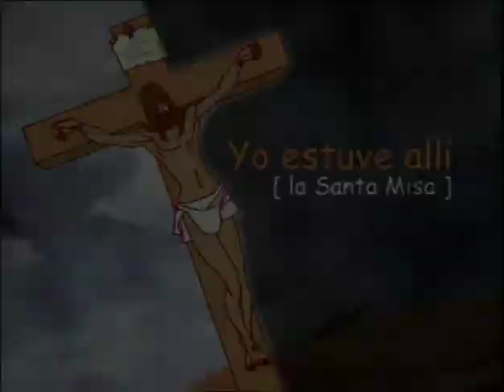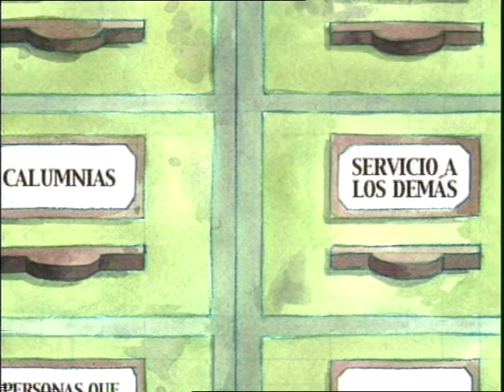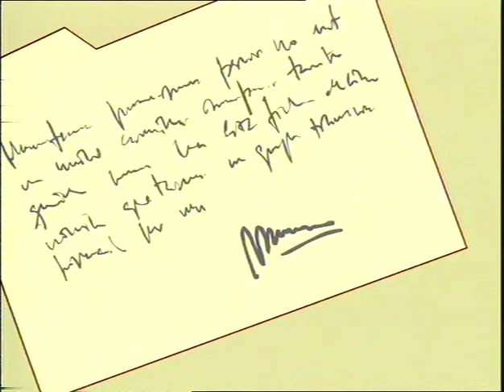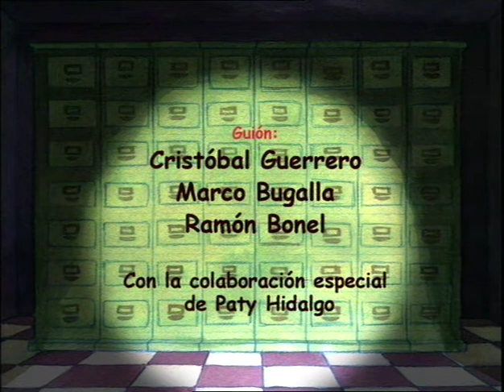Yo estuve allí La Santa Missa